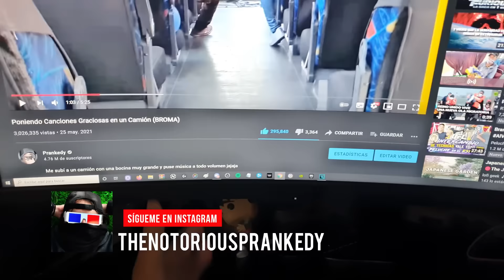Poniendo Canciones Graciosas en un Camión 2 (BROMA)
Me subí a un camión con una bocina y puse música a todo volumen jajajaja

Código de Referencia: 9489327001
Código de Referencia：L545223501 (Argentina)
Código de Referencia： I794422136 (Mexico)
Código de Referencia：GBMFVGYCAUYS8 (Colombia)
Código de Referencia：D94878127 (Peru)
Si quieres comprar tu iPhone más nuevo, ¡deben descargar tiktok ahora! Este evento no durará mucho, ¡así que descarga TikTok ahora!
ingrese el código de referencia y haga el registro en TikTok dentro de las 24 horas posteriores a la descarga o no será válido